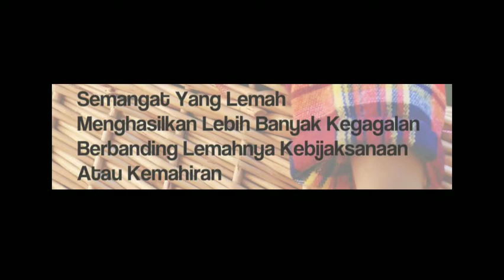(V12🎮M)zombie bambino mengamuk lagi di war walaupun tiada tank backup!|CYCLOPS MOBILE LEGENDS [GAME]